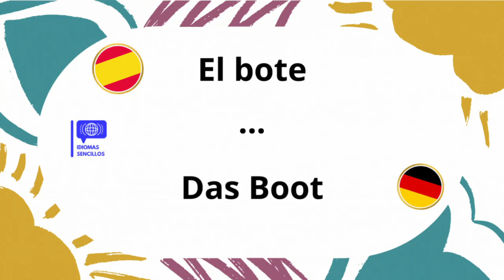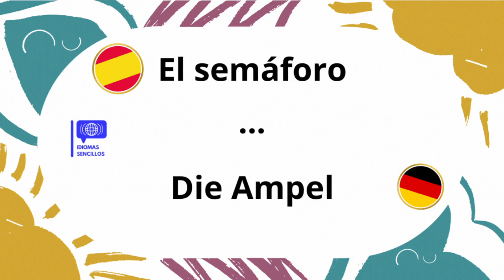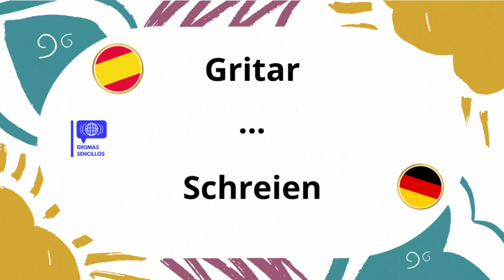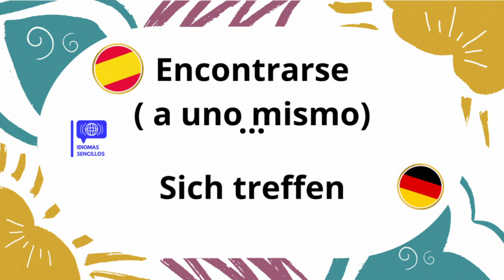Aprende 25 palabras de vocabulario A1/A2 en alemán | Alemán sencillo para principiantes #2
Hallo estudiantes, hoy les presentamos los colores del alemán. Con este vocabulario conseguiréis darle el impulso que vuestro aprendizaje necesita. No os olvidéis de estudiar e ir apuntando las palabras para reforzar el aprendizaje. Escucha atentamente la pronunciación de las palabras y repítelas en voz alta.

Aprende las palabras alemanas más importantes para principiantes.

Mucha suerte y ánimo! Viel Glück und viel Erfolg!

¿Quieres aprender más? ¡Aquí te dejamos otros videos!